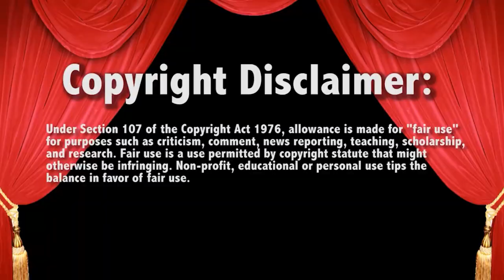New Championship BELT ANNOUNCED !! April 24 2023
WWE RAW

- SEND MAIL-
Lauren Luge
USA